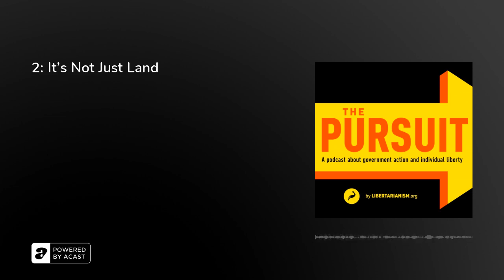It's Not Just Land - The Pursuit Podcast - Libertarianism.org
Eminent domain is the power of government to take someone’s property away from them. And there are two requirements for government to exercise eminent domain, it has to be for a public use and it has to be justly compensated.Music by Cellophane Sam.